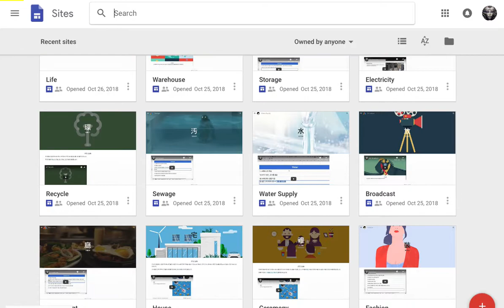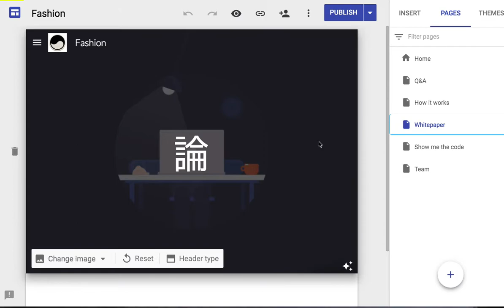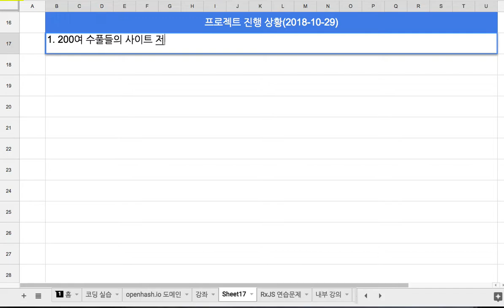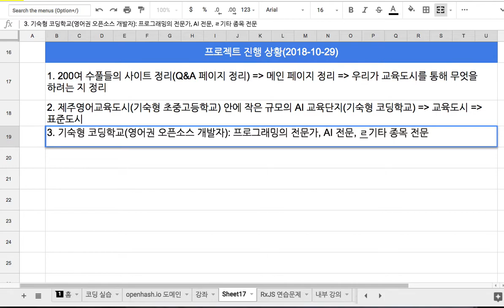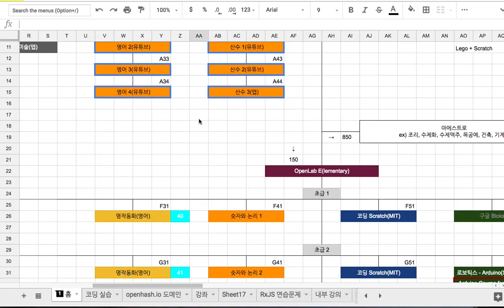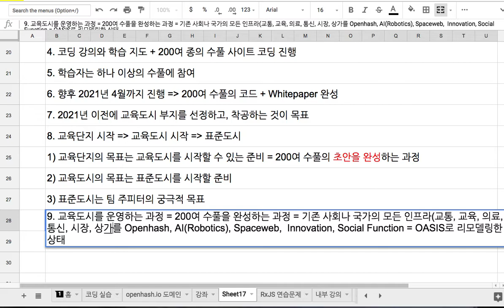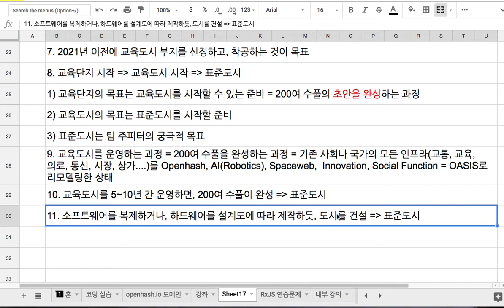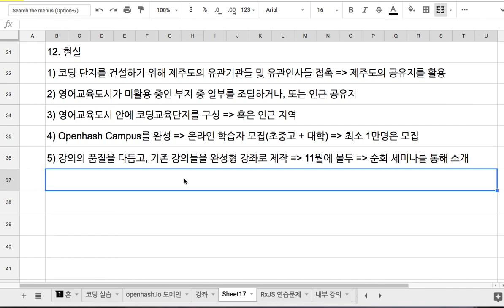[2010-10-29] 프로젝트 진행상황